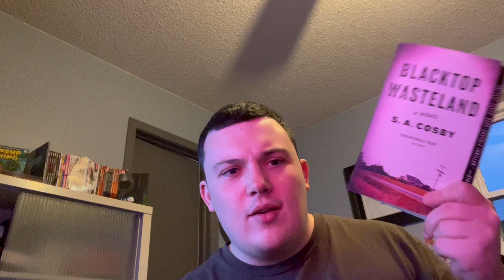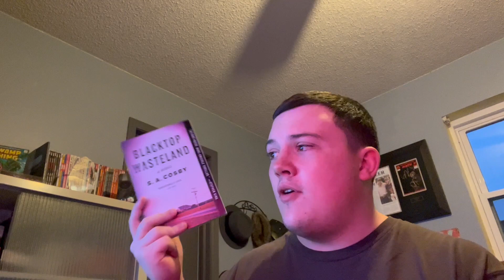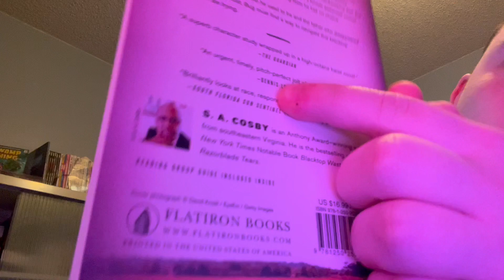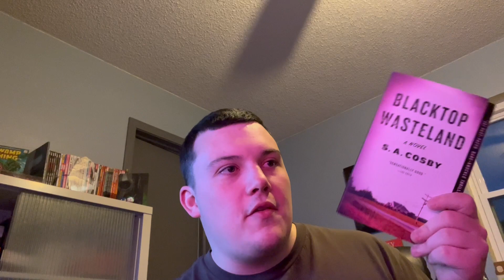Blacktop Wasteland (Book Review)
Muscle cars? Morally conflicted characters? Great chases and action? Yes please! Today I'll be talking about SA Cosby's breakout crime/heist novel Blacktop Wasteland and why I enjoyed myself while reading it. Black History Month keeps chugging along, and I keep on paddling.